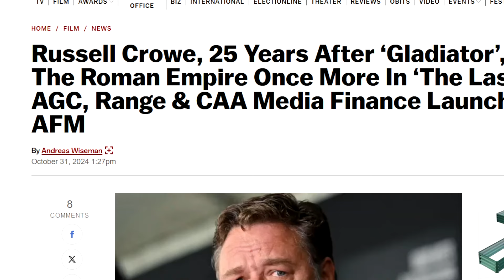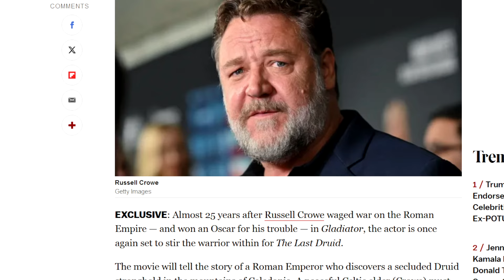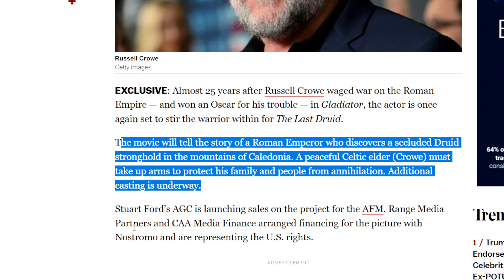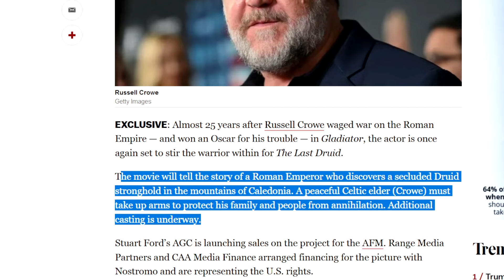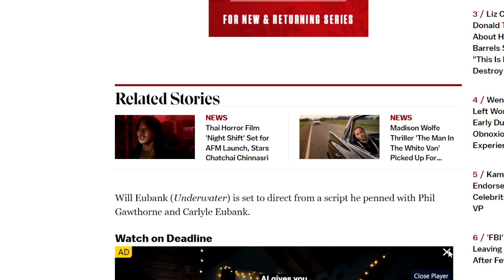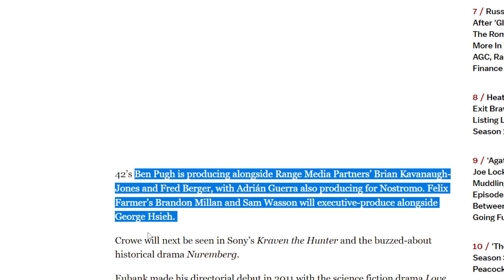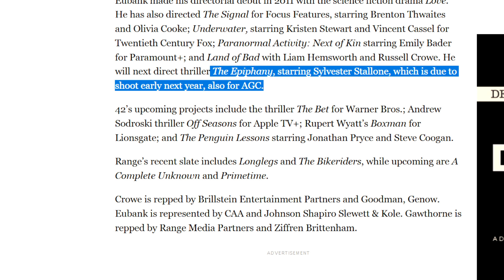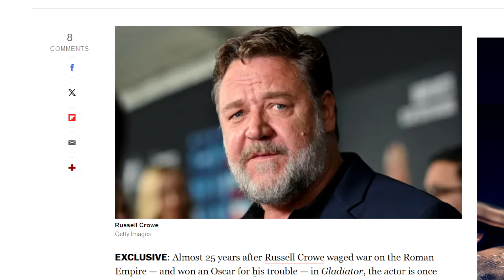Russell Crowe To Battle The Roman Empire In New Movie "The Last Druid" From William Eubank